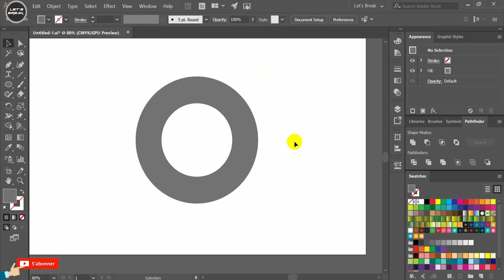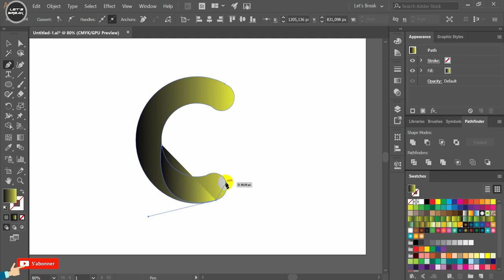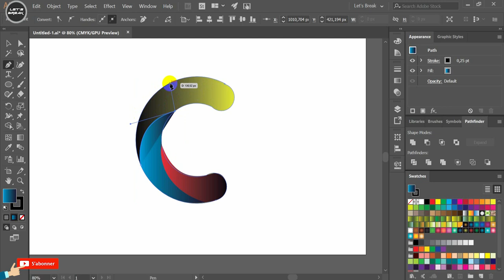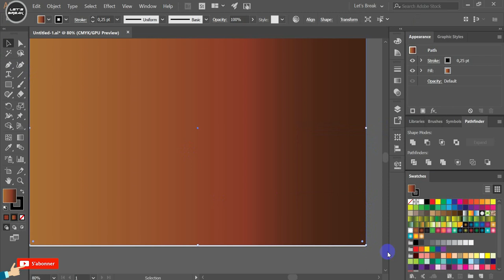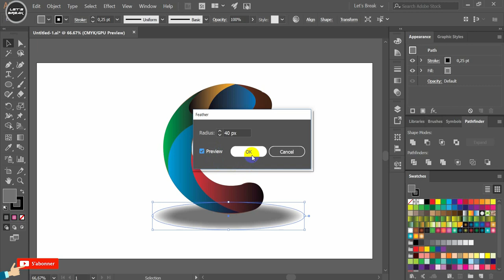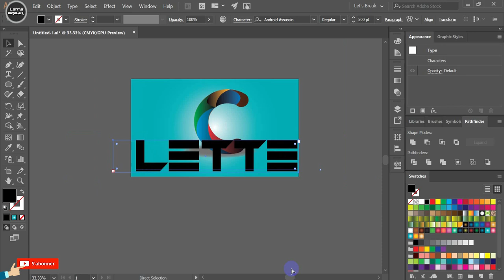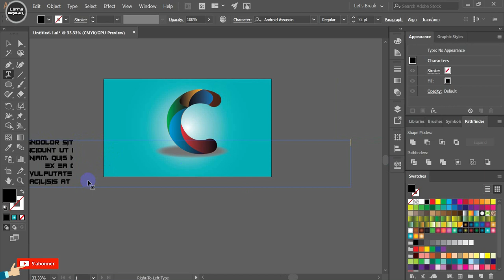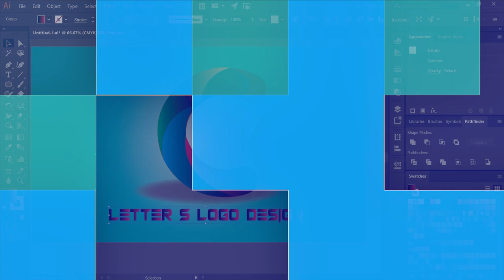LETTER C LOGO ILLUSTRATOR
3D Letter Logo Design Tutorial How to make glossy logo design looks professional